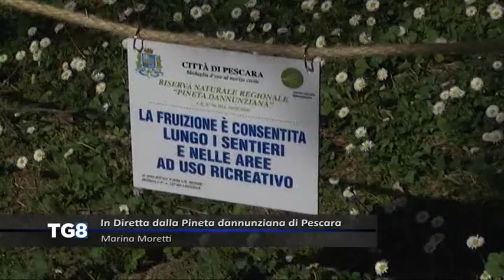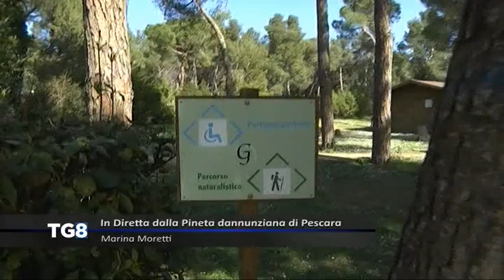LIVE Pescara, riaperta la Riserva dannunziana